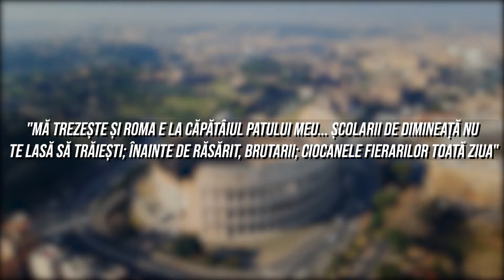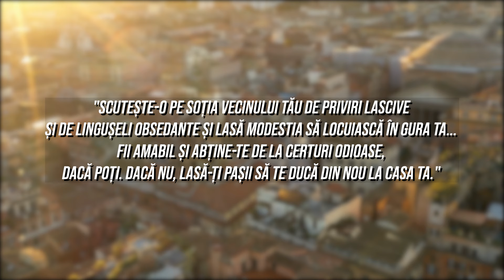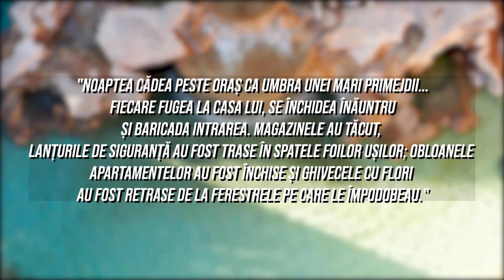Traiau Romanii Mai Bine Decat Noi?